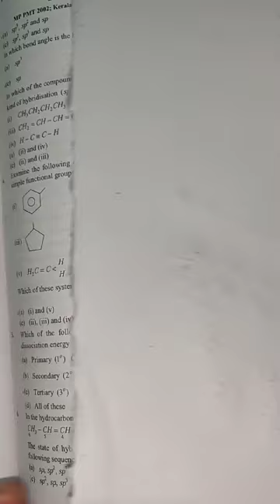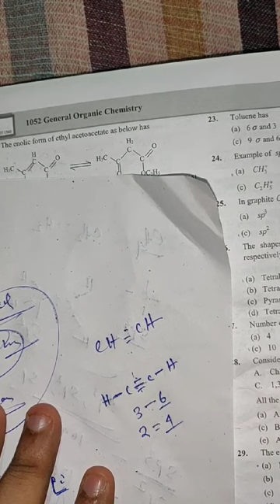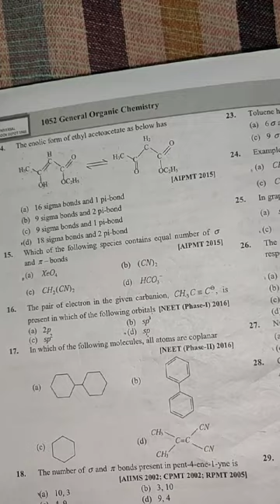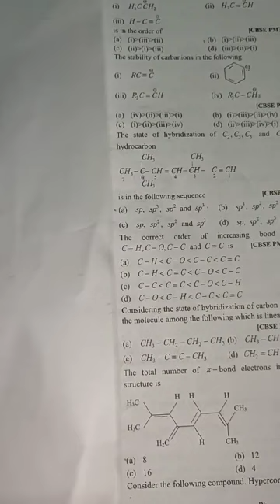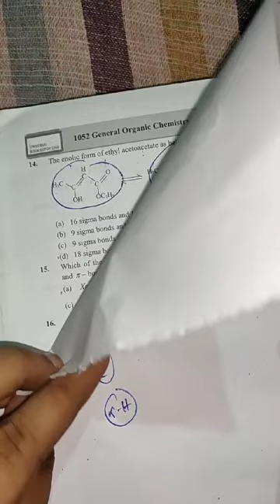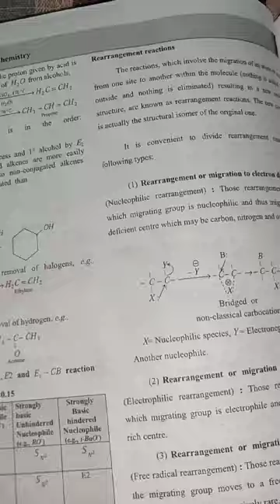Jee Main ,Neet and Other exams